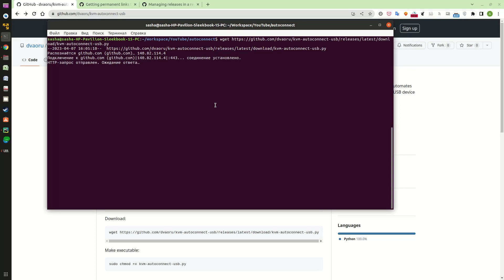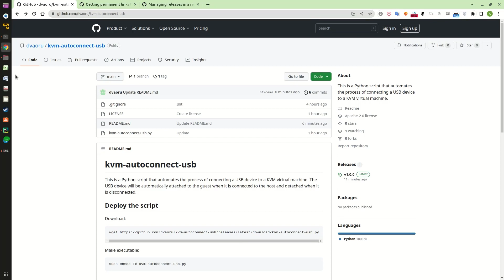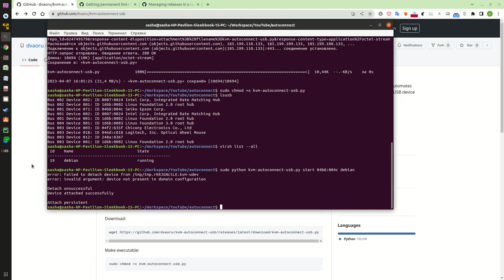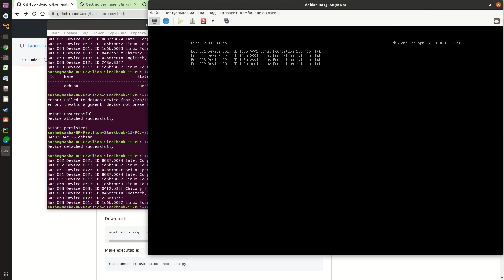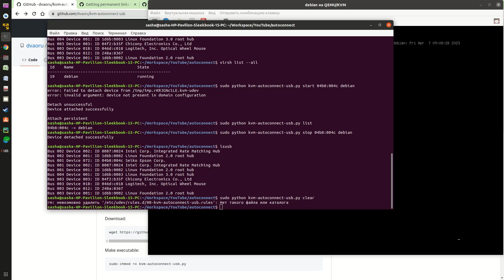How to auto-hotplug usb devices to KVM virtual machine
This video about how to use a Python script that automates the process of connecting a USB device to a KVM virtual machine.